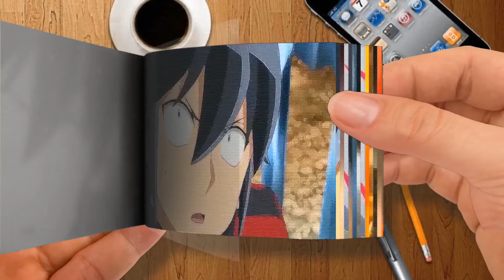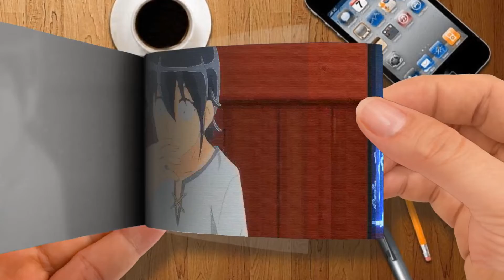Flip Book | Tsuki ga Michibiku Isekai Douchuu「AMV」Rise Up ᴴᴰ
Tsuki ga Michibiku Isekai Douchuu「AMV」Rise Up ᴴᴰ